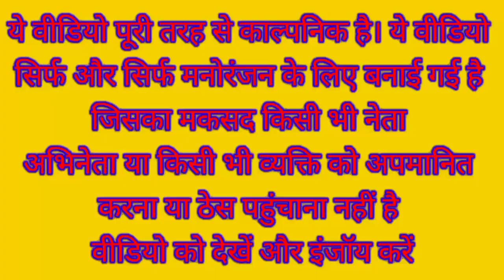मोदी ने ली अखिलेश के ट्रक की तलाशी 🚛 | Truck Comedy Video | Funny Video @CrazyXYZ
Narendra Modi Yogi Adityanath Akhilesh Yadav Rahul Gandhi Funny Comedy Video